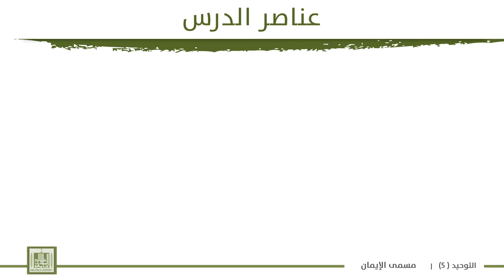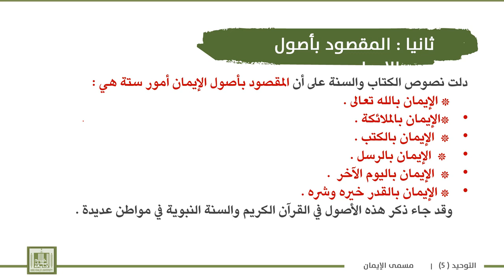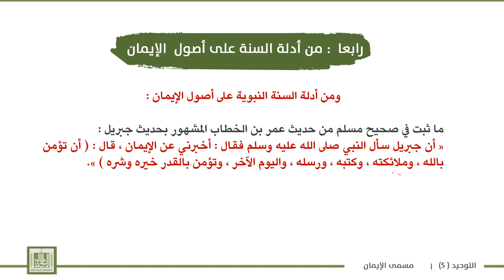توحيد - 5 | 4-1 | أصول الإيمان وأدلتها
الوحدة 4 : أصول الإيمان حقيقتها - أدلتها  - ومذاهب الناس فيها
الدرس 1 : أصول الإيمان وأدلتها
1- أهمية الإيمان .
2- المقصود بأصول الايمان .
3- من أدلة القرآن على أصول  الإيمان
4- من أدلة السنة على أصول  الإيمان